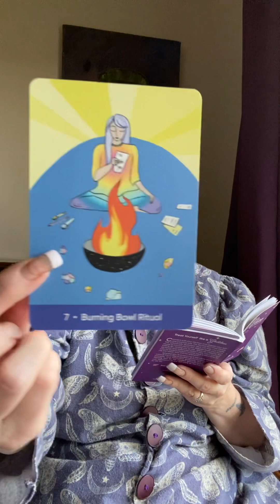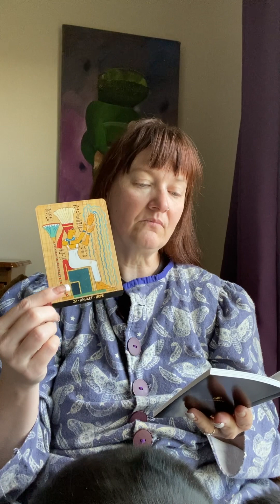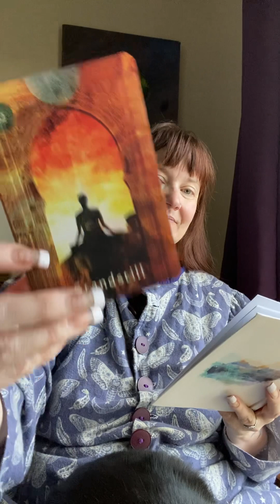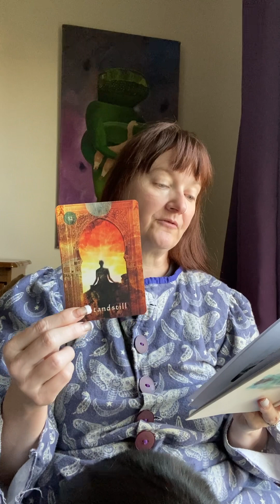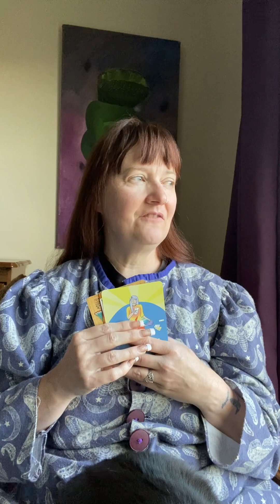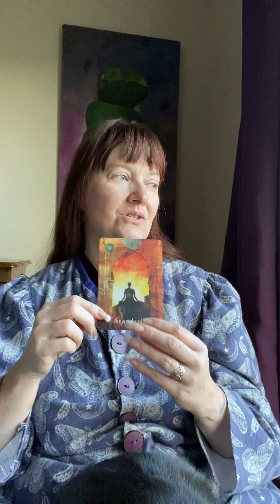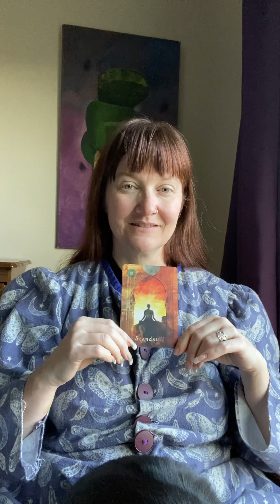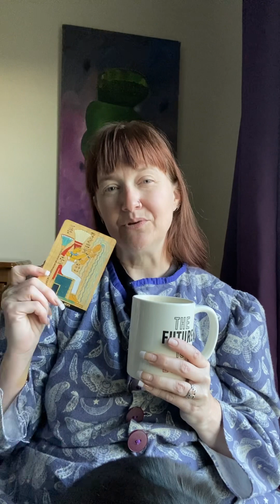Reflect on the Messages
Banked video